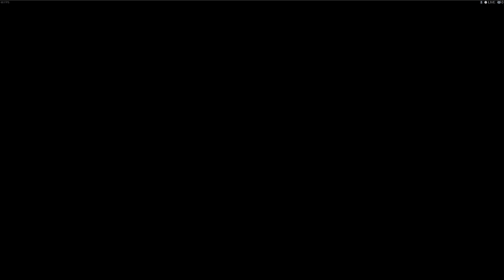DBFZ: On continue l'entrainement (ft. Citron)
Entrainement avec Citron surnos mains et d'autres comps